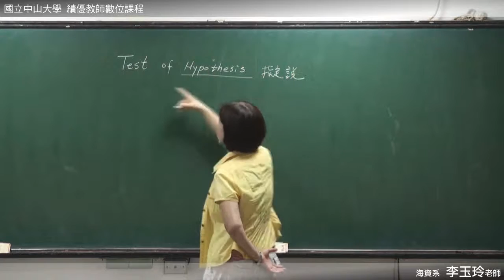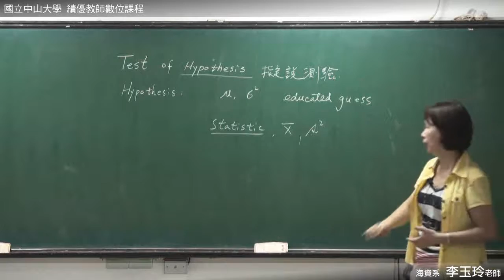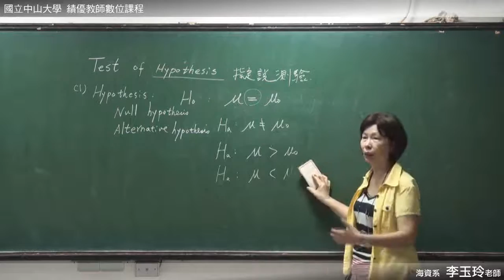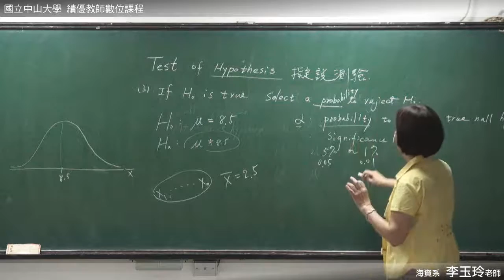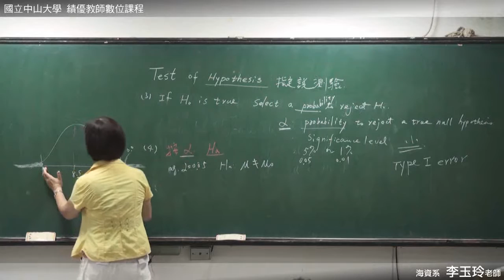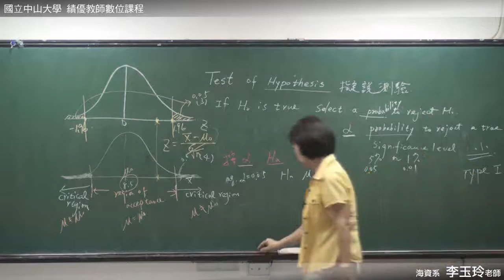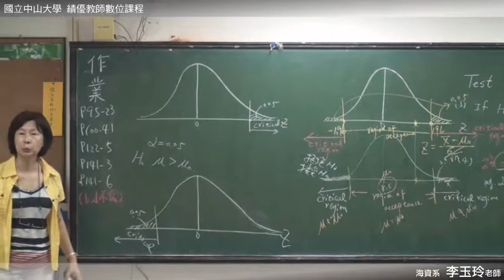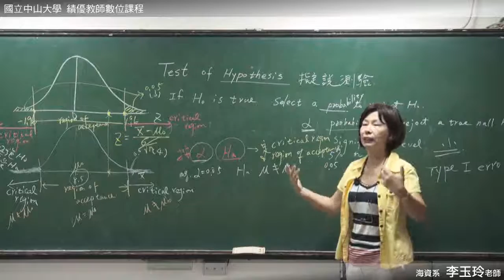生物統計學-05.擬說測驗 ﹐第一類錯誤 ﹐第二類錯誤